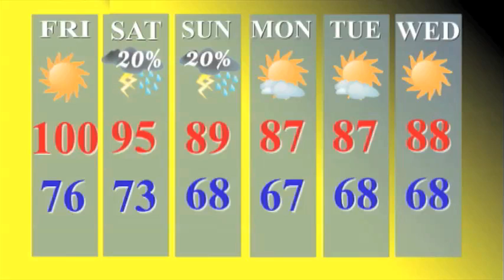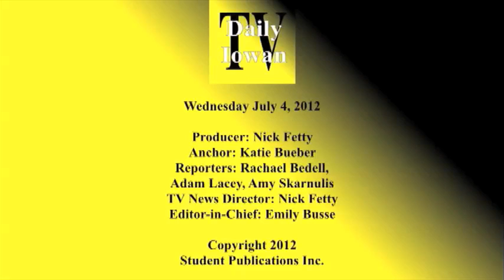Daily Iowan TV: Wednesday July 4, 2012